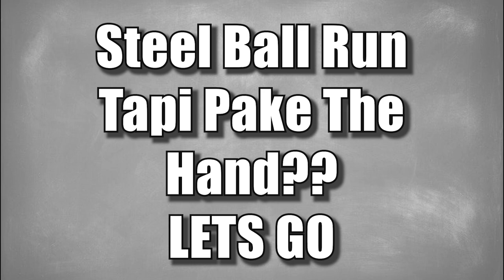Za Hando Ikutan SBR Bikin Semua Orang Kakinya Buntung ! - Your Bizarre Adventure Roblox Indonesia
Sekali2 bikin video SBR gitu kannn, kali ini pake Za Hando atau The Hand!

Live main game santuy kuy mau merusuh wkwkwk

Spec PC :
- Ryzen 5 5600x
- GTX 1050ti

Ciaooo!!